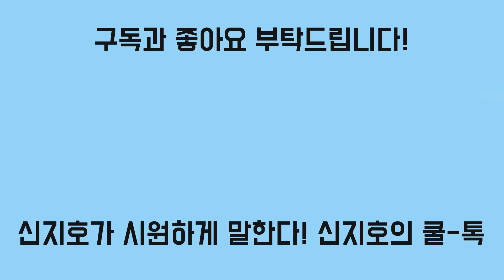삼각지에서 이태원 가는데 100분 걸렸다?